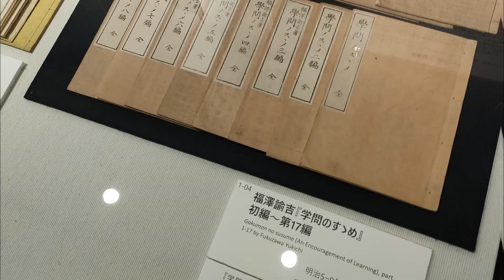Halloween en Japón + Universidad en Tokyo + Paseo de Fin de Semana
En esta ocasión Ro nos lleva a conocer Universidades en Tokyo; Festejamos Halloween y nos disfrazamos! Nos fuimos de paseo con los Nonnos por la zona!

En nuestro sitio web podrás encontrar más material sobre Japón, artículos exclusivos, material para aprender el idioma, ebooks gratis, productos de Japón y mucho más!